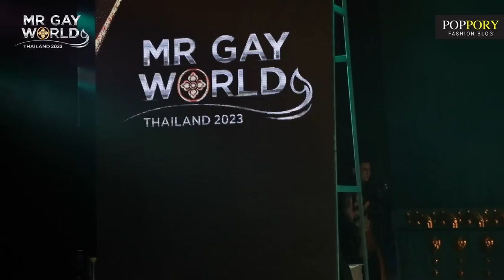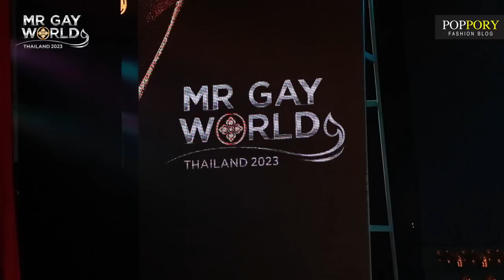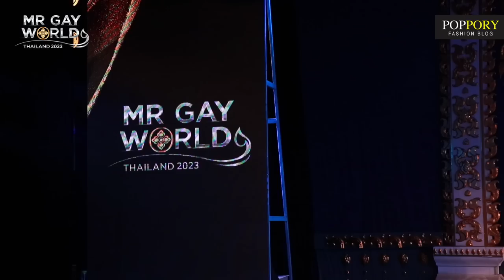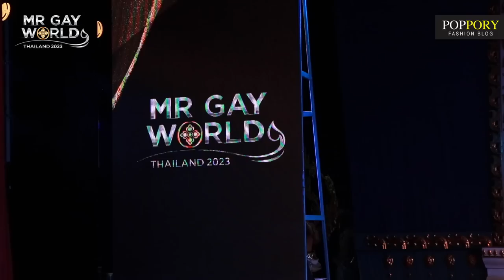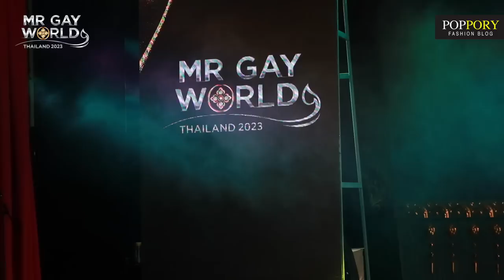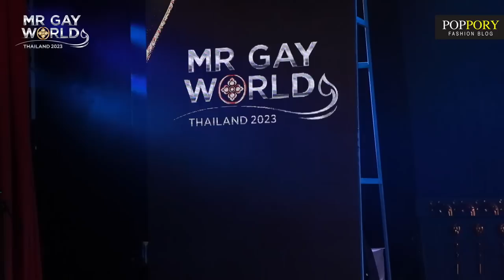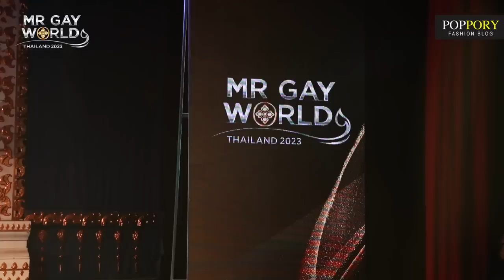Mr.Gay World Thailand 2023 | รอบชุดประจำชาติ | VDO BY POPPORY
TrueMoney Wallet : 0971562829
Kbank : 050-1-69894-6